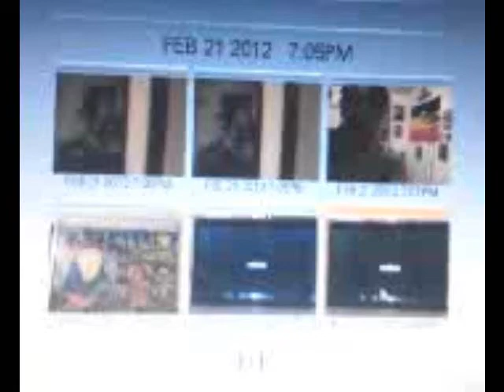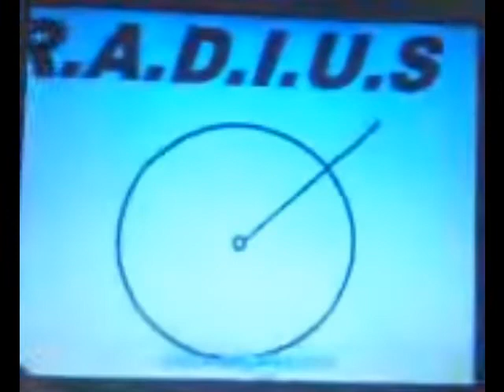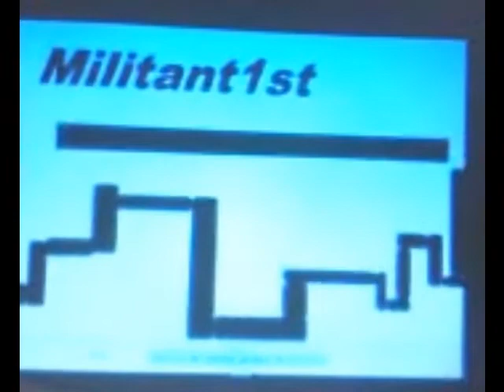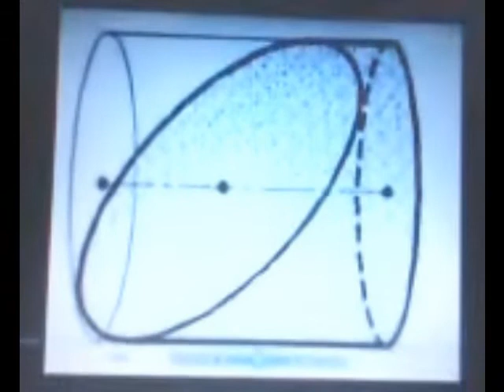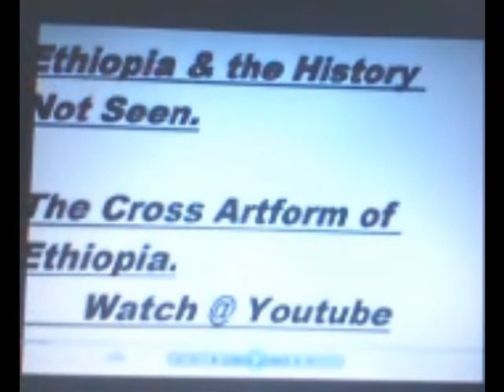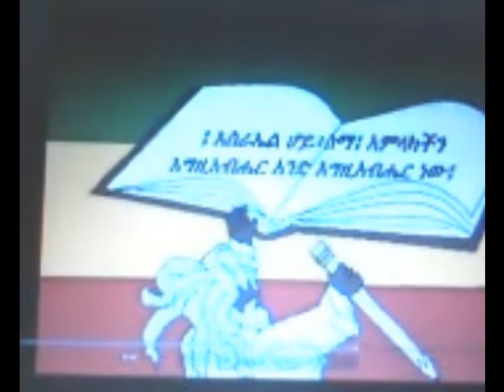LOJSociety Rastafari Sabbath Study-Exodus-R.A.D.I.U.S.-3.14pt1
Sabbath March 9th- I apologize for the quality and delay. The original recording coukd not be uploaded to my computer and I had to film the original fotage with my phone then record the audio with a microphe. Part 2 is ready but I have to finish the tape before I'm allowed axcess to the fotage.HOW CAN WE SAY WE HAVE ADVANCED TECHNOLOGY WHEN MY SONY CAM CANT PERFORM THE MOST BASIC TASK!